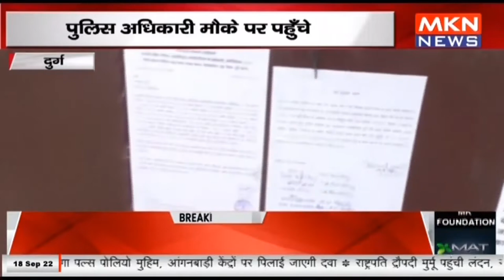दुर्ग - सील हुई कंपनियों का ताला मिला टुटा, पुलिस के अधिकारी मौके पर पहुँचे